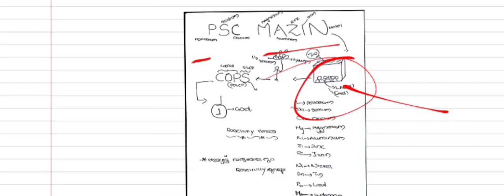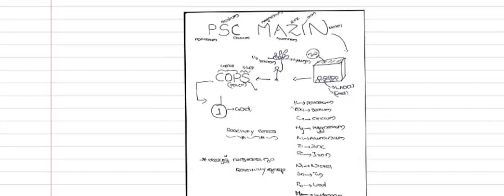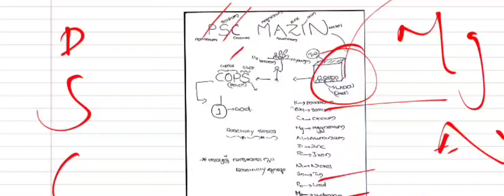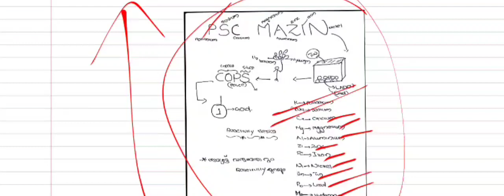TRICK TO STUDY REACTIVITY SERIES